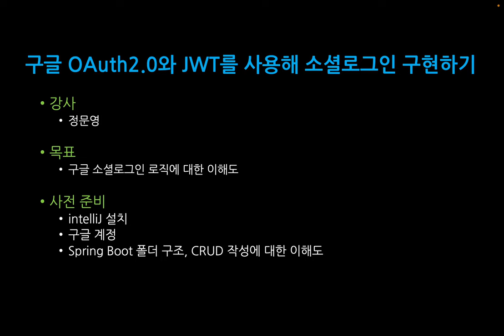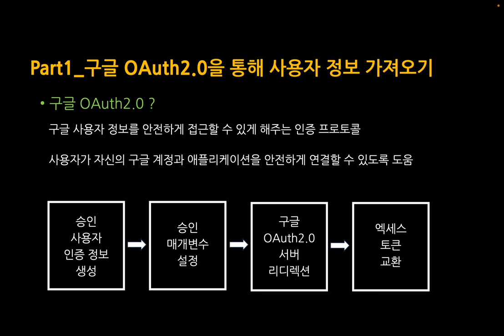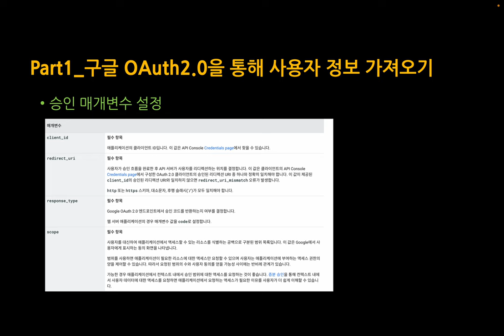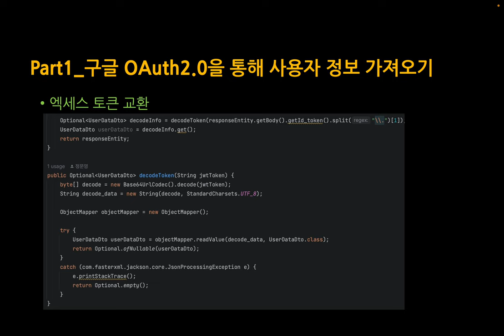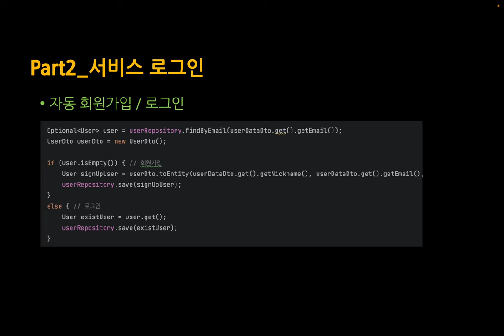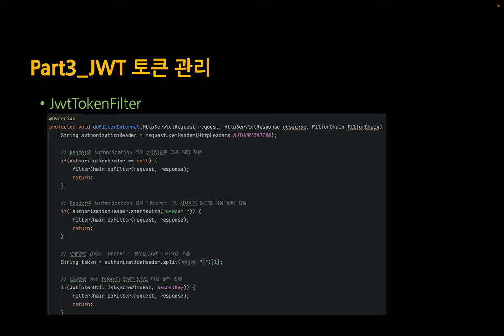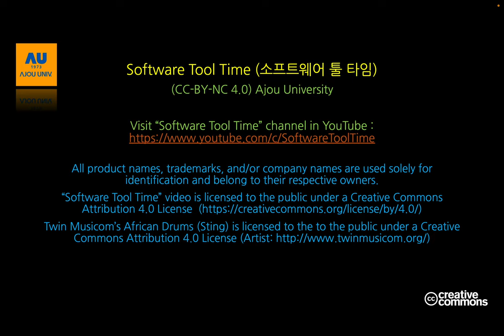[SWTT] 구글 OAuth2.0와 JWT를 사용해 소셜로그인 구현하기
아주대학교 정문영